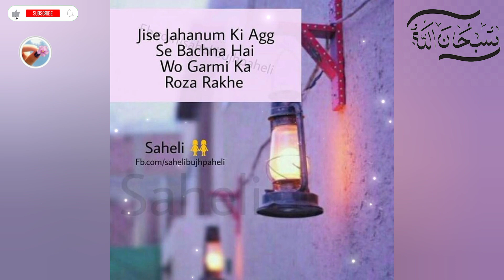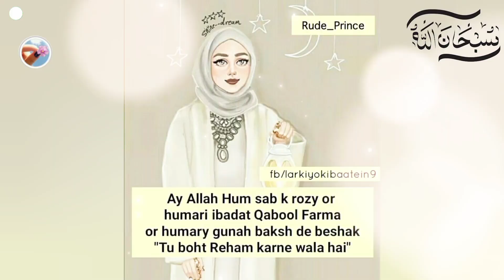Ramazan Mubarak | Quotes In Urdu | Best Islamic Quotes For Ramadan Kareem .